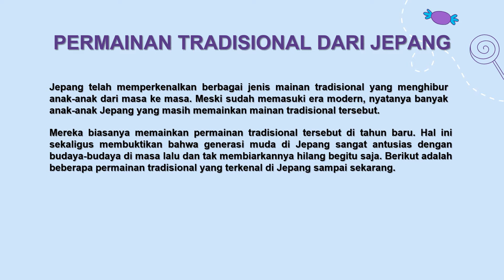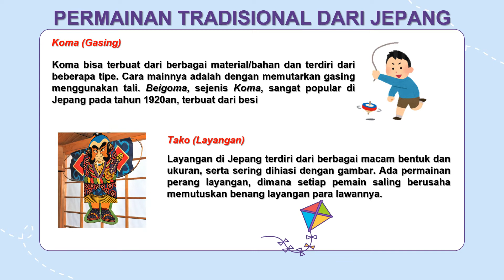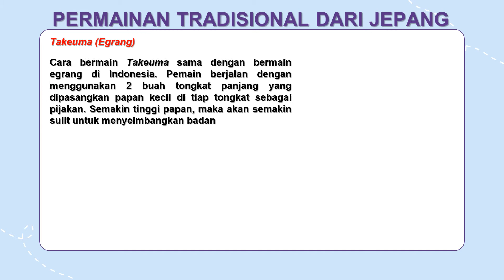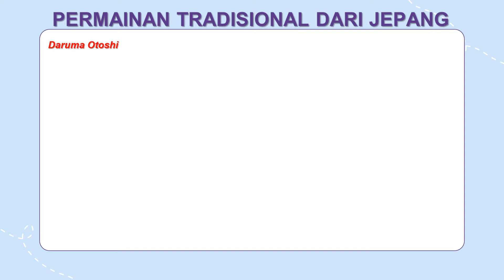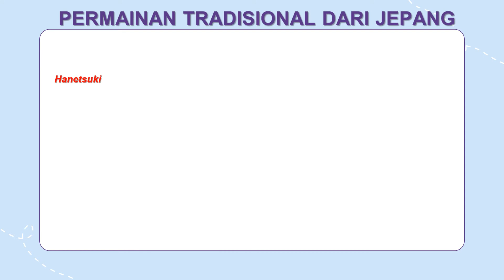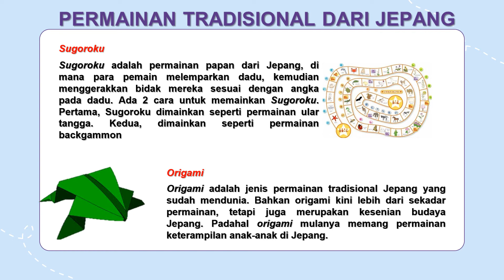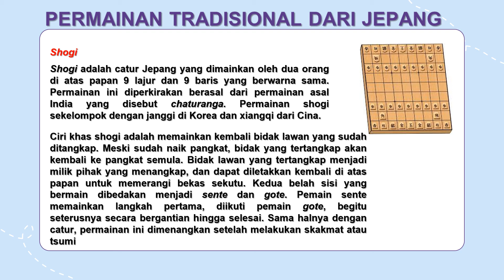Macam-Macam Permainan Tradisional Khas Jepang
Hai Minasan.
Selamat datang di Mata Pelajaran Bahasa Jepang..
Pada kesempatan ini saya akan memberikan informasi mengenai Macam-Macam Permainan Tradisional Khas Jepang